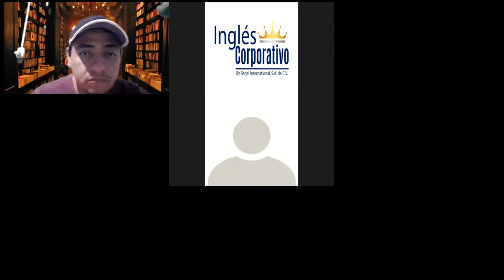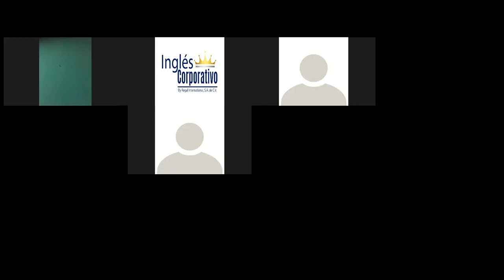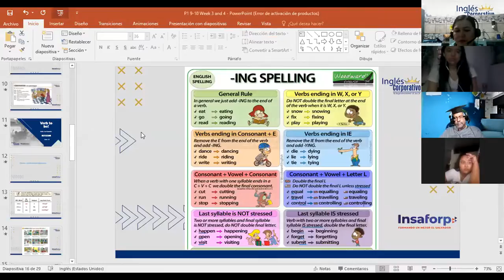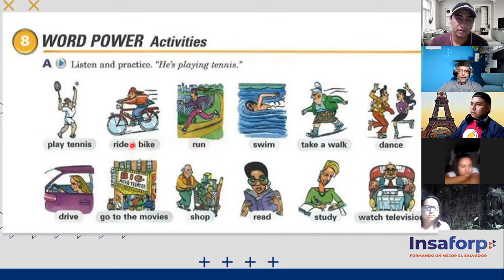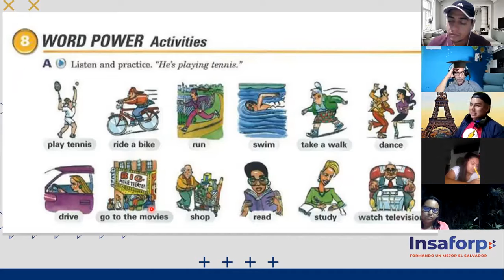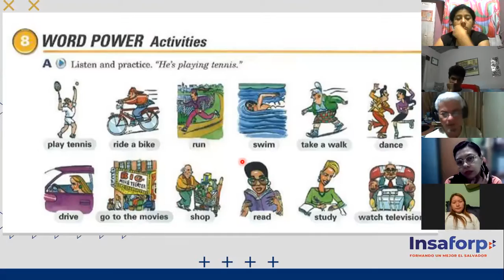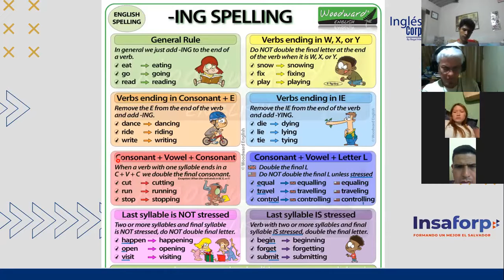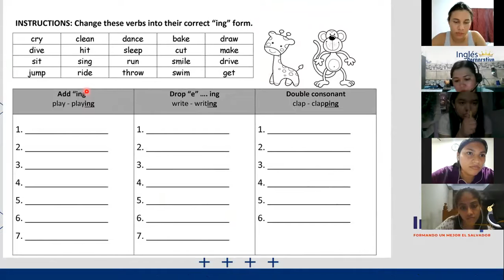Ingles Corporativo-Class 15 ING Rules P1 8-9